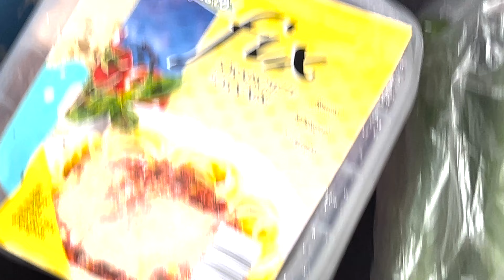ДВА ТРИ ЗБОРА ЗА PRE-WORKOUT / NO COMFORT ZONE = RESULTS / Ден 55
NO COMFORT ZONE = RESULTS е новиот серијал во кој ќе снимам 30 дена и истите тие секојдневно ќе бидат објавувани.

За индивидуални планови за тренинг и исхрана, како и ONLINE менторство контактирајте ме на било кои од наведените социјални мрежи: